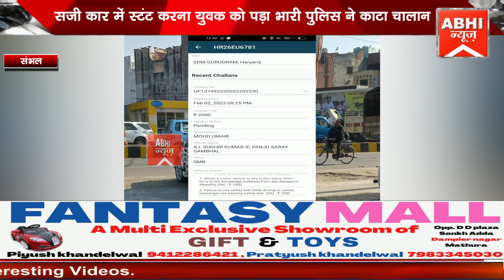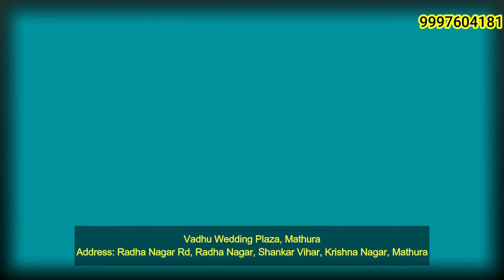सजी कार में स्टंट करना युवक को पड़ा भारी पुलिस ने काटा चालान